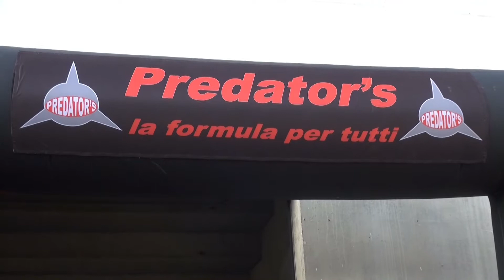PREDATOR'S CHALLENGE | INTERVISTA MARCELLO MELCHIOR - VARANO ROUND 2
Tra i volti nuovi dell'edizione 2017 del Predator's Challenge anche Marcello Melchior, intervistato in occasione del round di Varano de' Melegari